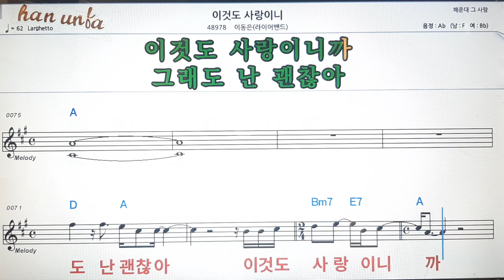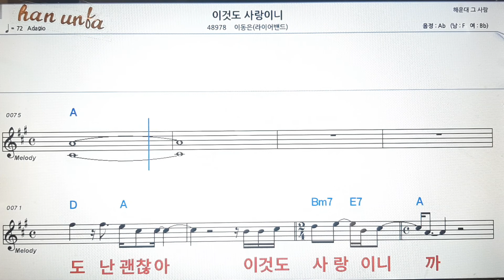이것도 사랑 이니/이동희(라이어 밴드)💕Karaoke*Sheet Music*Chord*MR💋노래방 반주*기타 코드 악보*가라오케